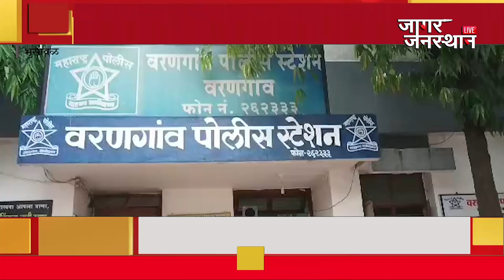कपिल वस्ती नगरात तरुणाचा विजेचा शॉक लागून मृत्यू